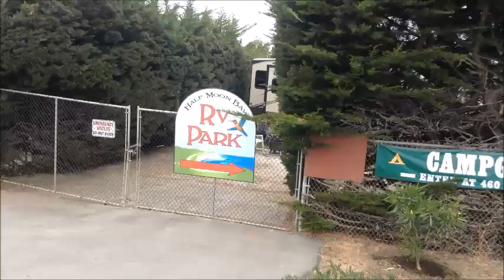Mexican Fiesta Three Rocks Beach in Half Moon Bay, California Highway 1 Bicycling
Nobody brings a party to the local community center more than the Mexicans. I hate to call them Hispanics or Latinos because that seems to confuse the more prevalent Mexican culture that is being practiced in this area.

The squeakiest musical instrument resonates over the community. You almost wouldn't know there were any other kinds of culture in this area that know how to have more fun in their own way. In this age when the First World National Culture is to find a TV or computer to seek enjoyment. Other cultures go back to their roots over and over again.